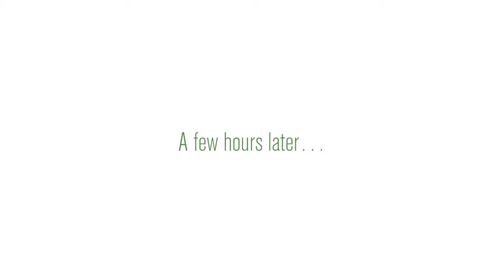Leisuregrow Waterproof Eden Cushions - How They Work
Leisuregrow Eden Cushion range is available to view in our showroom!